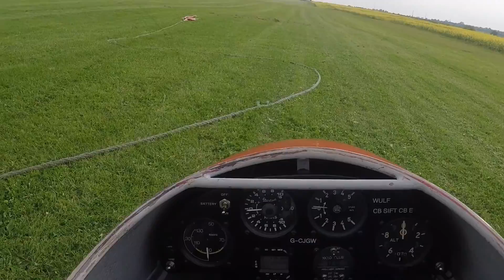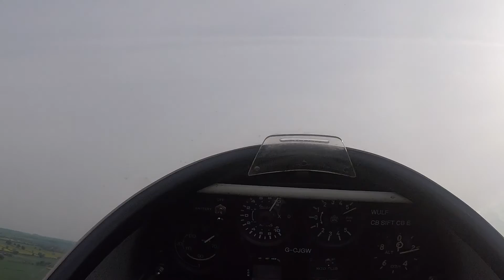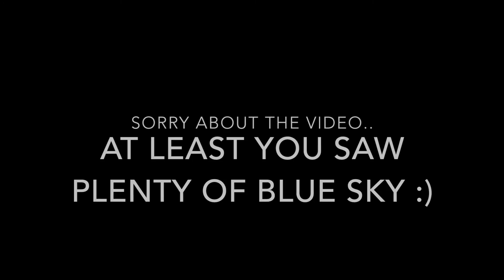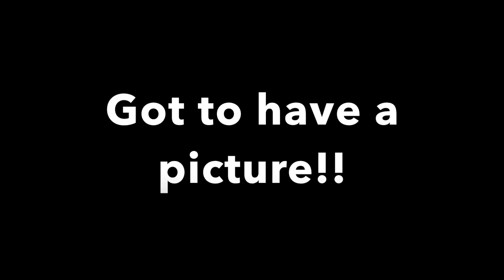Abarth's In the Sky - Dalton Gliding Club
In this feature video, Craig goes on a Gliding adventure with the Abarth East Midlands Group.